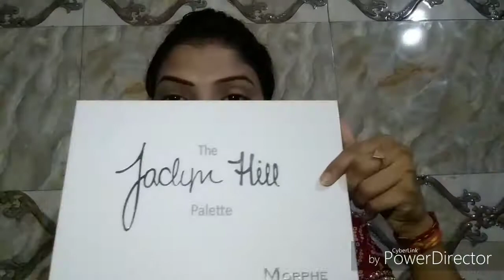2019 Navratre look| Rajasthani saree